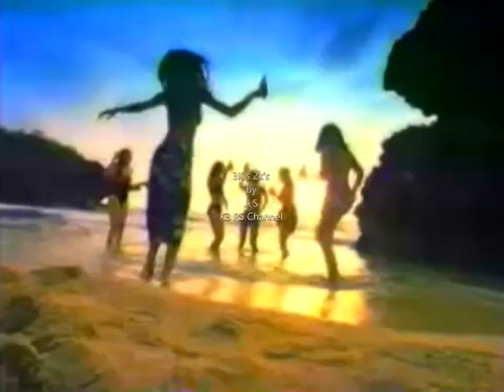San Miguel Beer 45s - Philippines, 2000